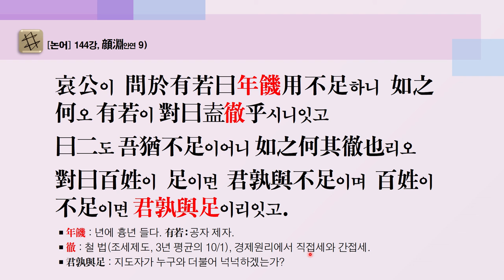[논어 마음학] 144강, 안연 9) "군숙여족君孰與足"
哀公이 問於有若曰年饑用不足하니 如之何오 有若이 對曰盍徹乎시니잇고
曰二도 吾猶不足이어니 如之何其徹也리오
對曰百姓이 足이면 君孰與不足이며 百姓이 不足이면 君孰與足이리잇고.
￭ 年饑 : 년에 흉년 들다. 有若 : 공자 제자.
￭ 徹 : 철 법(조세제도, 3년 평균의 10/1), 경제원리에서 직접세와 간접세.
￭ 君孰與足 : 지도자가 누구와 더불어 넉넉하겠는가?